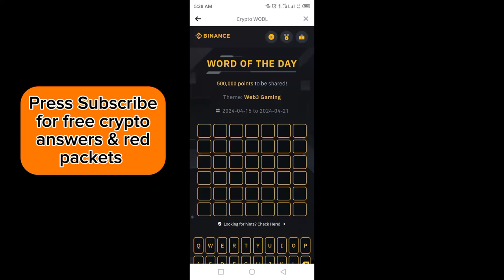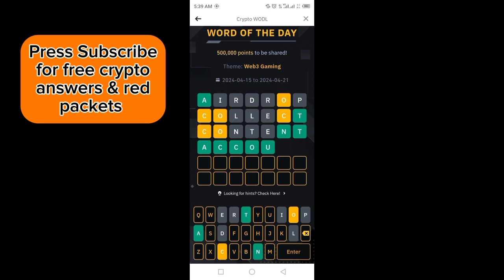Binance Word of the day today | Binance Crypto WOTD answer today | WODL answer today 19 April 2024